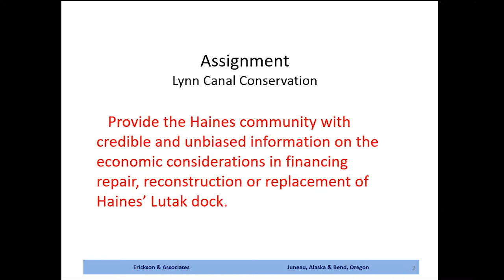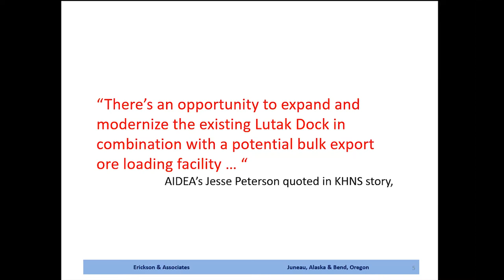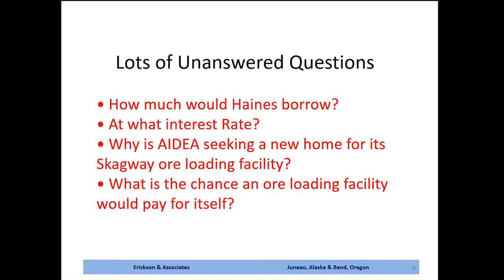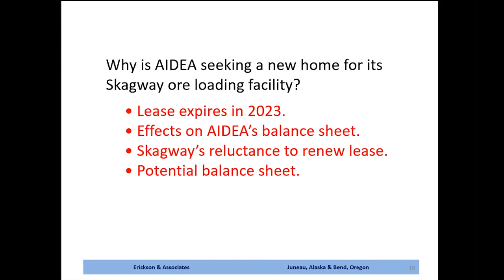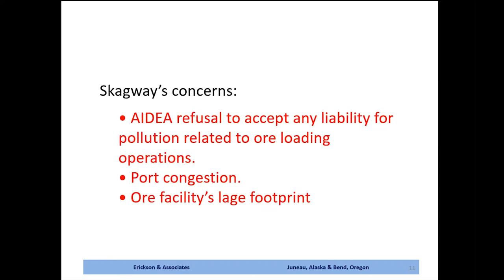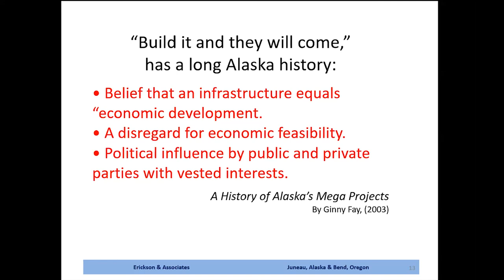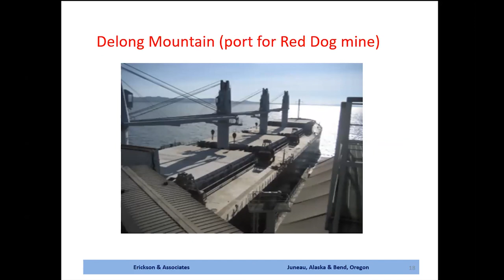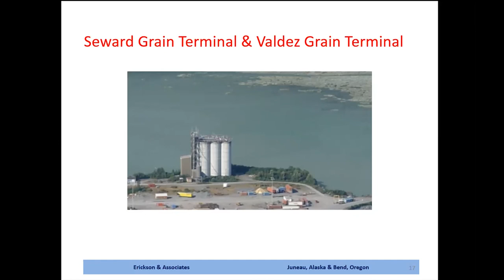AIDEA Ore Dock - Bounty or Boondoggle? — Gregg Erickson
Gregg Erickson, former Alaska State Economist, discusses the economic risks of entering into an agreement with AIDEA at the Lutak Dock public meeting on July 22, 2021.